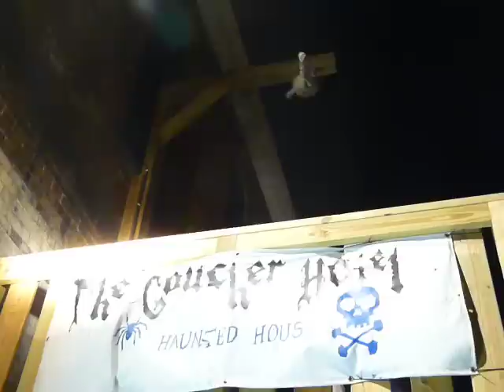THE SPIRITS AWAIT YOU @ THE GOUCHER HOTEL - Toronto, Ohio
The Goucher Hotel "Haunted House" is located at the corner of Fourth & Clark Streets in downtown Toronto, Ohio.
Hours every Friday and Saturday night each October are 7:30 p.m. till (?) or when the last hotel guest joins the rest of the departed..